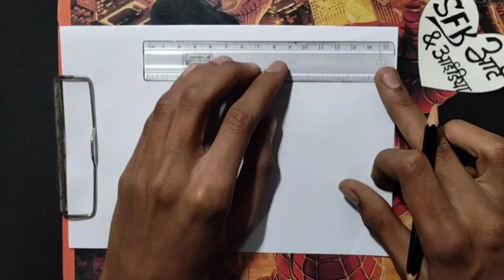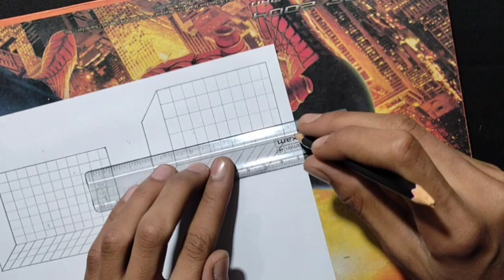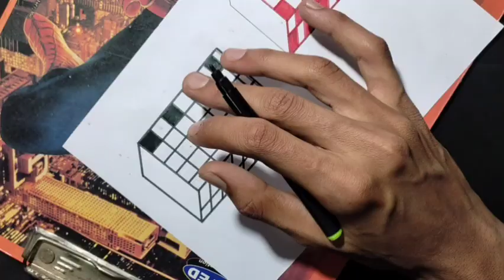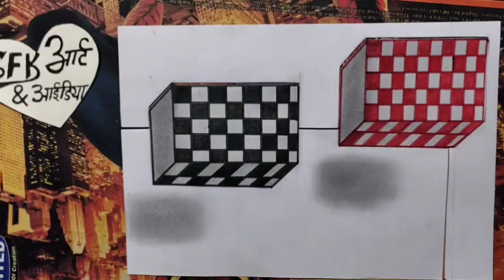How To 3D Drawing Easy ON Paper for beginner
your query

very easy 3d illusion drawing
new pencil 3d drawing
latest 3d step by step
how to draw 3d easy on paper
pencil 3d drawing
pencil 3d art easy

3d trick
how to 3d trick
easy 3d trick
pencil 3d trick
trick 3d
3d drawing